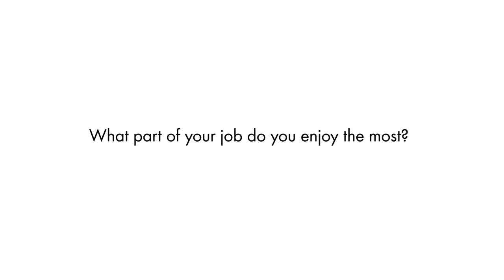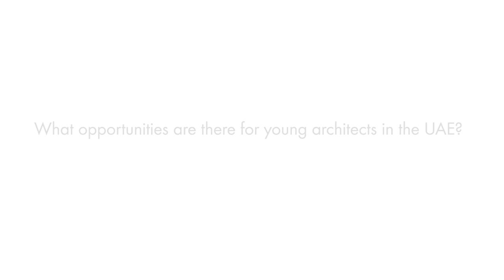Meet the future leaders at Godwin Austen Johnson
Dubai-based architecture, interior design and MEP practice Godwin Austen Johnson (GAJ) has teamed up with Commercial Interior Design to celebrate its 30 year anniversary in the Middle East.

In this video, we speak to up-and-coming interior designers, architects and MEP engineers about the various challenges and opportunities, as well as future of their respective industries.